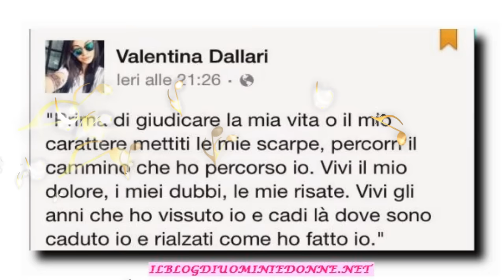Valentina Dallari reagisce alle polemiche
Articolo dedicato a Valentina Dallari che reagisce alle polemiche che si sono create a seguito dell'eliminazione di Mariano Catanzaro.A cura di